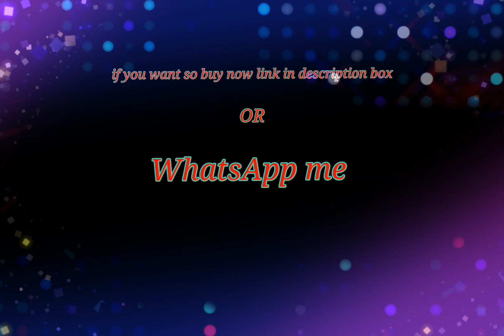Women Dress 2021 | New signs Arrivalc Party wear Dresses for Wmen | Female Dress Names and Styles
Women Dress 2021 | New signs Arrivalc Partywear Dresses for Wmen | Female Dress Names and Styles

welcome fashnomart To our  channel
query

main aapko is video mein bataya hai new  Women Dress  collection with cheap rate mein

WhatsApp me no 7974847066